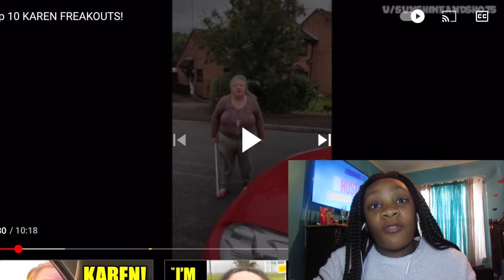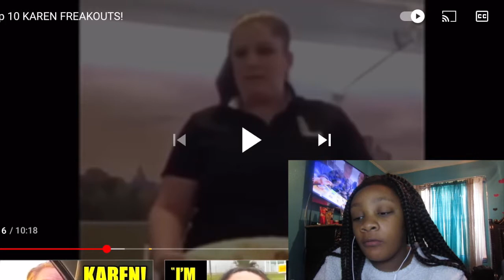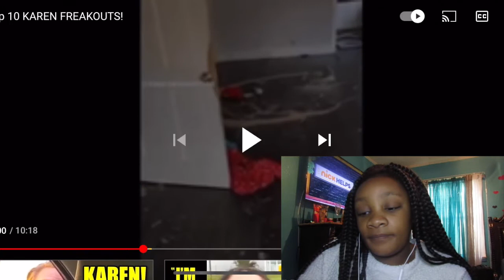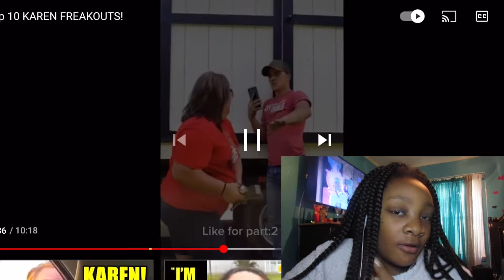Reacting To The Top Ten Karens2020|ArnishaBee23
Today I reacted to the Top Ten Karens Like if you enjoy the video

Song#1:Music in this video
Listen ad-free with YouTube Premium
Song
High
Artist
JPB
AEI (on behalf of NCS); Featherstone Music (publishing), LatinAutorPerf, ASCAP, UNIAO BRASILEIRA DE EDITORAS DE MUSICA - UBEM, BMI - Broadcast Music Inc., and 13 Music Rights Societies

Song#2:Music in this video
Song
Hope
Artist
Tobu
Licensed to YouTube by
UMPI, ASCAP, and 15 Music Rights Societies